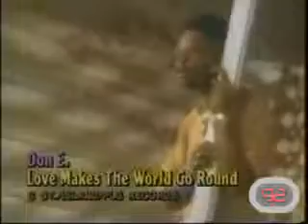Don E - Love Makes the World Go Round